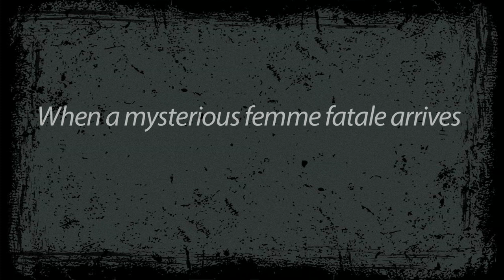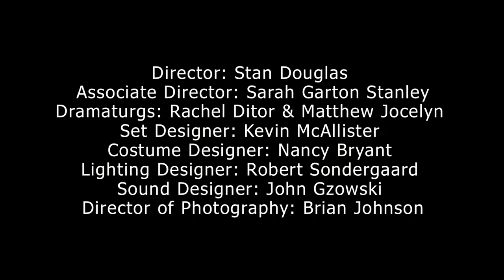HELEN LAWRENCE trailer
March 13-April 13 at the Stanley Industrial Alliance Stage

Acclaimed visual artist Stan Douglas and screenwriter Chris Haddock (Da Vinci's Inquest, Boardwalk Empire) bring you an intoxicating mixed-media spectacle set in the Vancouver of 1948. Visit the vanished worlds of the old Hotel Vancouver and Hogan's Alley—the city's hot spot for gambling and vice. Helen Lawrence is an intriguing, hard-boiled tale of loyalty and money that illuminates our city's politics during a time of historic upheaval.